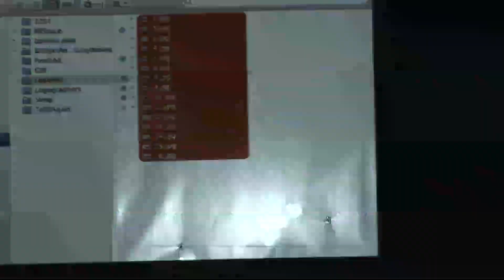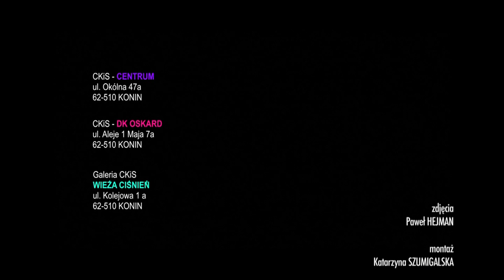Wojciech Morawski - koncert w Koninie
Koncert Wojciecha Morawskiego w Galerii Centrum Kultury i Sztuki w Koninie "Wieża Ciśnień" 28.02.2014 r.